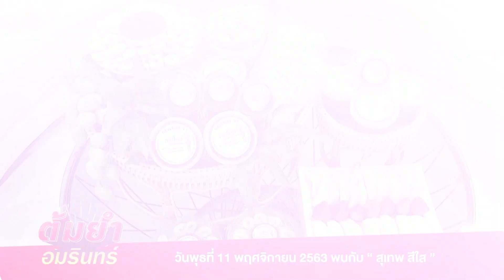ต้มยำอมรินทร์ พุธ 11 พฤศจิกายน 63 EP.292 : สุเทพ สีใส , ร้านแสนสำราญที่แสนแสบ [SPOT]